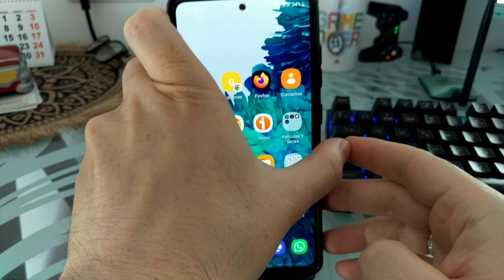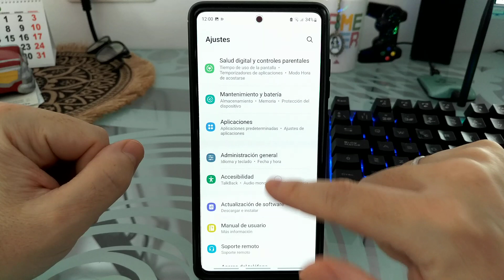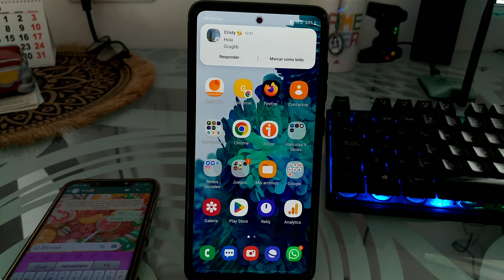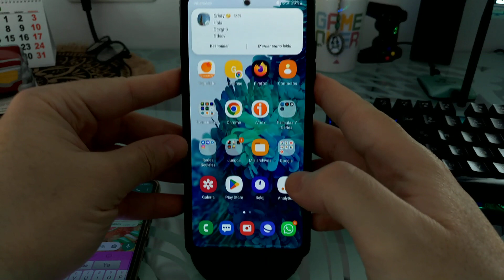📲💡 PONER FLASH como LED de NOTIFICACIONES en SAMSUNG FÁCIL y RÁPIDO 2025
¿Tu MÓVIL SAMSUNG NO TIENE LED de NOTIFICACIONES❓. No te preocupes, en ESTE ☝ VÍDEO informativo te explico como USAR la LINTERNA de tu MÓVIL como LED de AVISOS.

Vídeos Relacionados 📹

Tutoriales ⚙️

Multimedia 📹